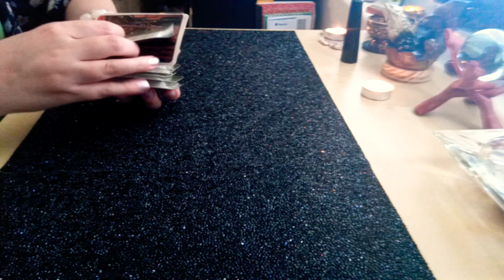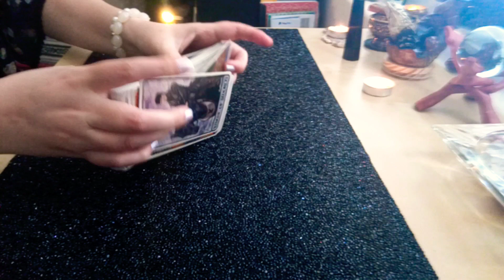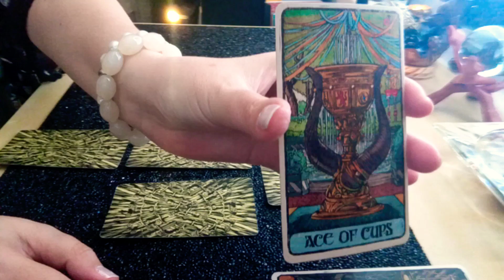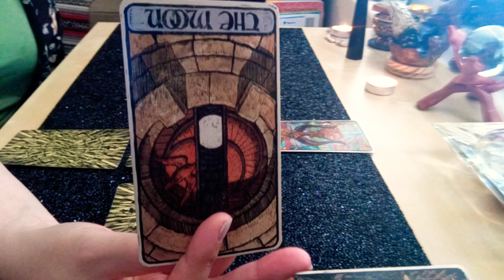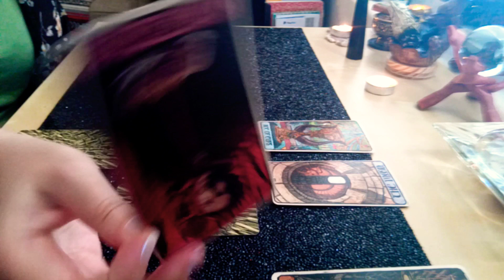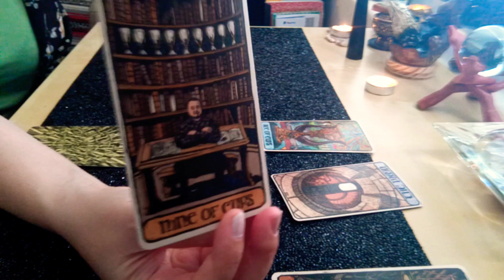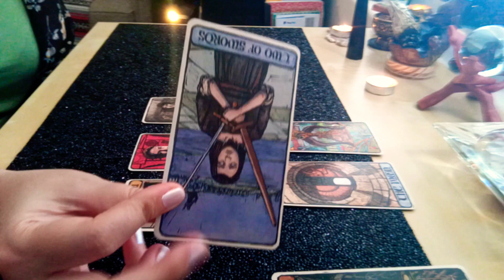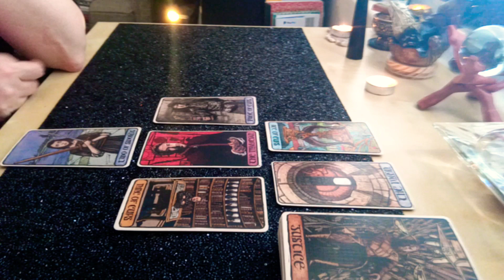CANCER WEEKLY "UNDER GOD'S LAW" | JULY 6TH - JULY 12TH 2020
Hi Cancer,

This is your weekly reading for July 6th - July 12th, 2020.